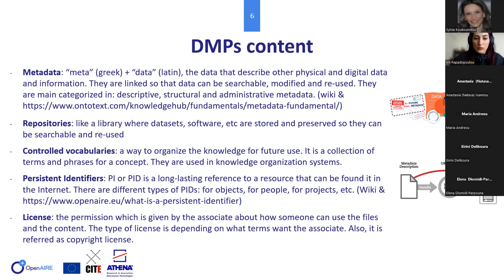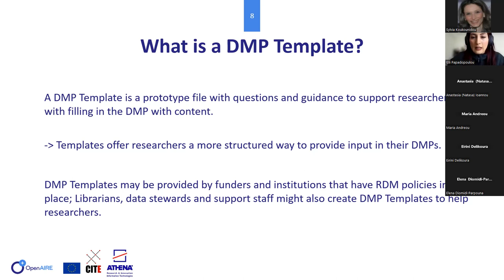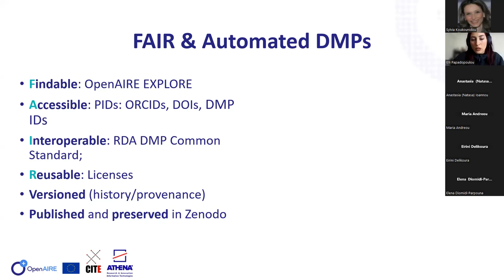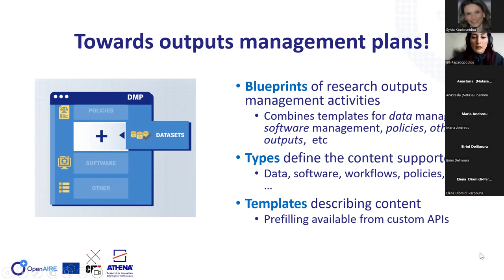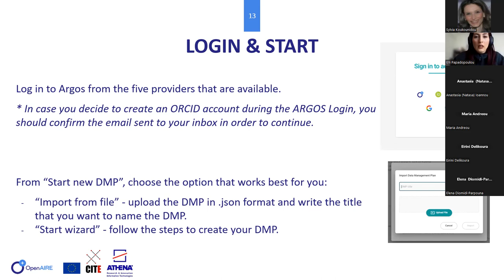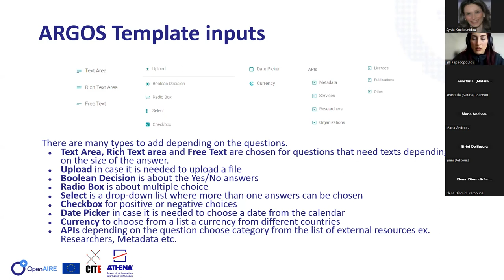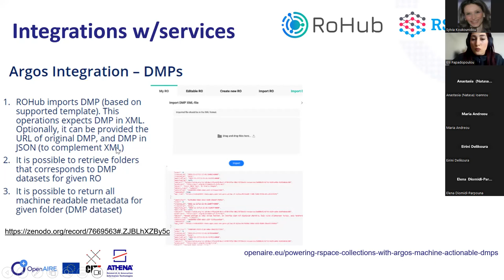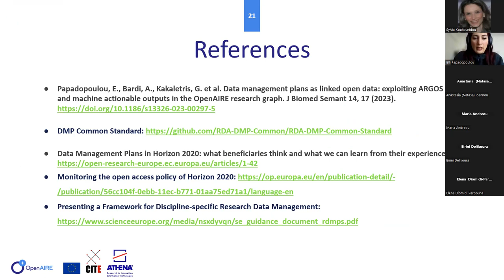ARGOS: the OpenAIRE tool for Data Management Plans (In Greek)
OpenAIRE representatives in Greece and Cyprus organised a webinar on Data Management Plans οn Tuesday 19th December 2023 at 11:00 am EEST. Elli Papadopoulou, product manager of ARGOS presented the OpenAIRE service, ARGOS.
ARGOS is a tool used to create Data Management Plans (DMPs). Data Management Plans are documents describing how a research has been accomplished regarding the origination, processing, analysis, sharing and preservation of data and other outputs.
The webinar was organised within the framework of Horizon Europe, with the aim of making the research community aware of the topics of interest to a DMP, as well as the ARGOS functions for their use in the Data Management Plans that they are asked to write.